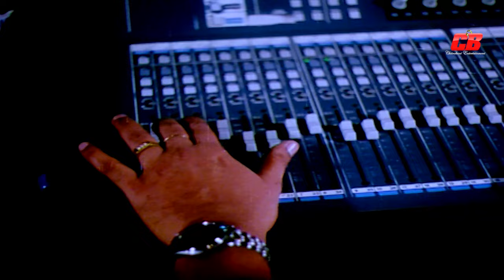How Jodi Tumi | হও যদি তুমি নীল আকাশ,আমি মেঘ হবো আকাশে | Mukti | Michael | Full Song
Presenting “” by Chitrabani CB. We produce all kinds of movie videos on this channel.Watch the full videos. If you like this video share your thoughts with us in the comments below.

Song: How Jodi Tumi Nil Akaash
Cinema: Tumi Acho Hridoye
Star Cast: Mukti | Michael&Arju
Director: Hasibul Islam Mizan
Label: Chitrabani CB

Team Chitrabani CB